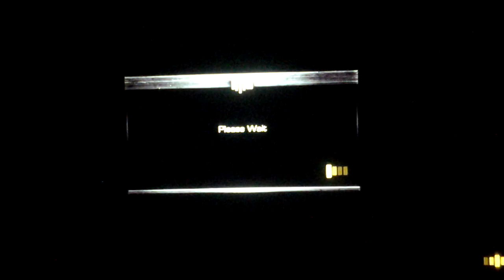Lets Play Army of TWO Devil's Cartel ep.1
Hey guys. Today in this video I plau army of two devil's cartel.